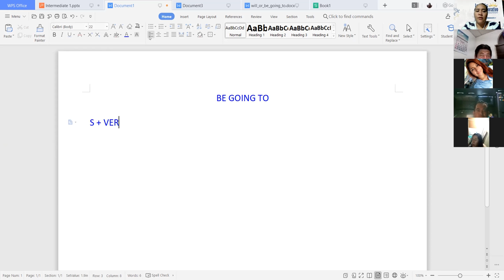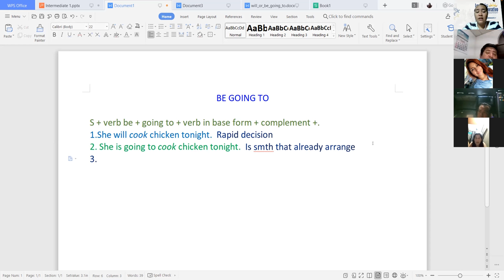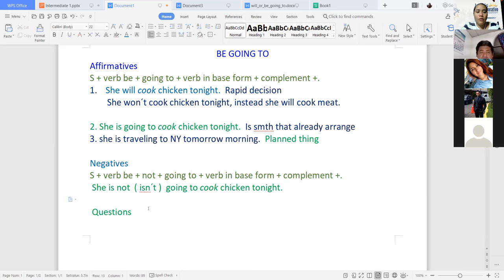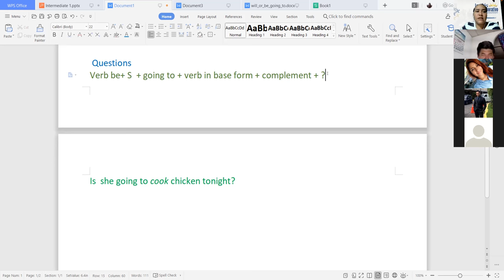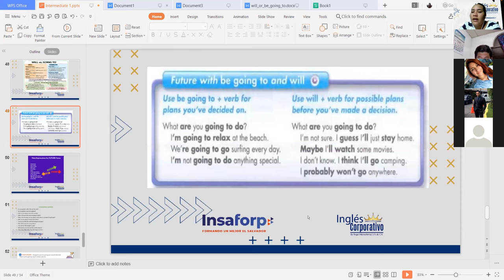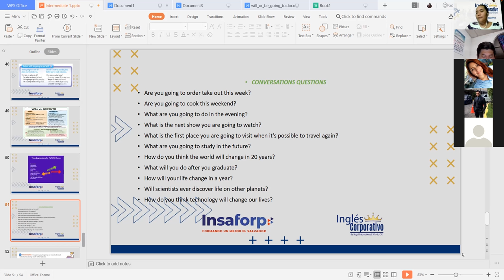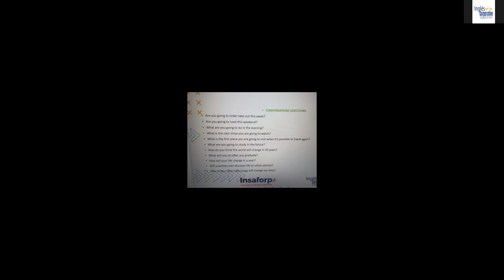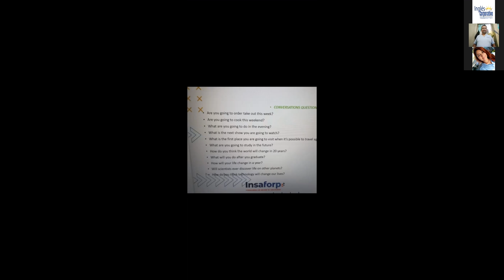Ingles Corporativo-Will vs Going to-Day 14